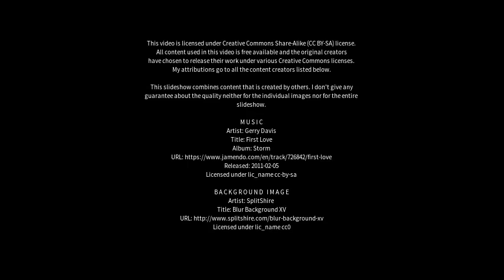Best places to visit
Best places to visit - Sumiainen (Finland) Best places to visit - Slideshows from all over the world - City trips, nature pictures, etc.